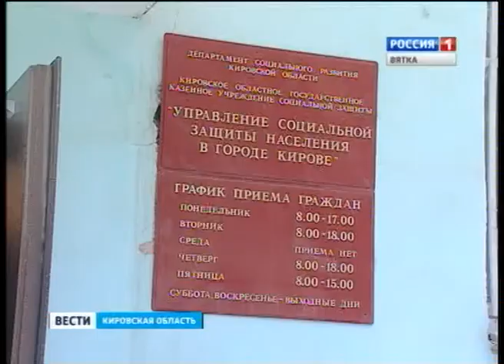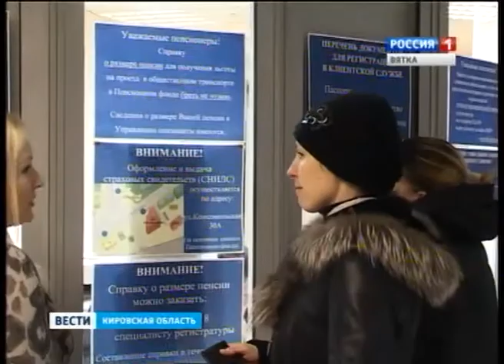Пенсионный фонд и льгота на проезд (ГТРК Вятка)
Эпопея с оформлением льгот на проезд продолжается. На этот раз объектом внимания кировчан стал пенсионный фонд. Многим льготникам нужна справка о размере пенсии. И кому-то пришлось стоять в очередях.